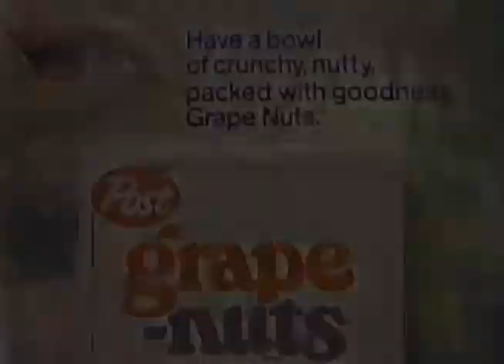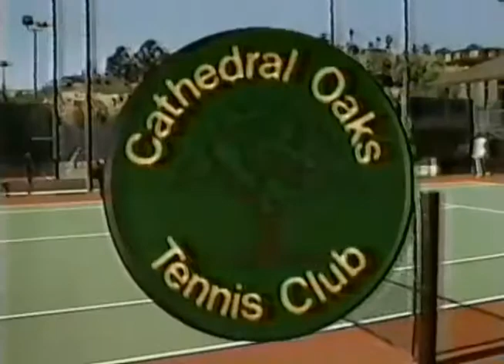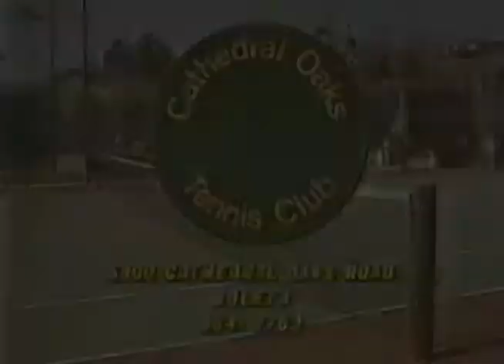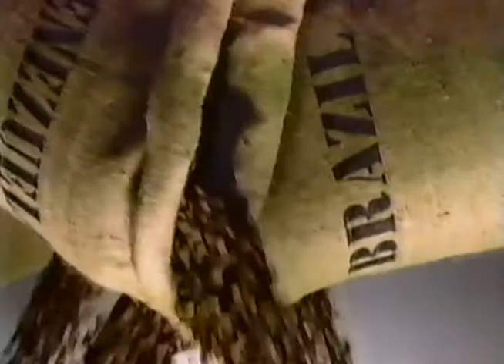KEYT TV Syndicated commercials circa 1987 part 2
A collection of syndicated television commercials which aired on KEYT-TV Santa Barbara sometime around 1987.  Part two of two.  Includes the following:

0:00 - Post Grape-Nuts cereal - Have a bowl of crunchy, nutty, packed with goodness Grape Nuts
0:30 - Allan Quartermain and the Lost City of Gold promo - starts Friday
0:59 - Taco Bell - introducing soft tacos - man bouncing - The Cure for the Common Meal
1:30 - Cathedral Oaks Tennis Club Santa Barbara
2:00 - Blue Cross of California - The Personal Prudent Buyer Plan
2:30 - HBO '87 - The Year to Watch
3:00 - Yuban - made exclusively from Columbian coffee beans - Gourmet Coffee That Comes in a Can
3:30 - Fantastic Sam's hair salon (same as on part one)
4:00 - The National Historic Society Civil War Chess Set -
6:00 - HBO '87 - The Year to Watch (same as before)
6:31 - SCAT - South Coast Area Transit - A Lot of Ride for a Little Money - clean busses
7:01 - KEYT-TV Special News Report tonight - The Long Ride bumper